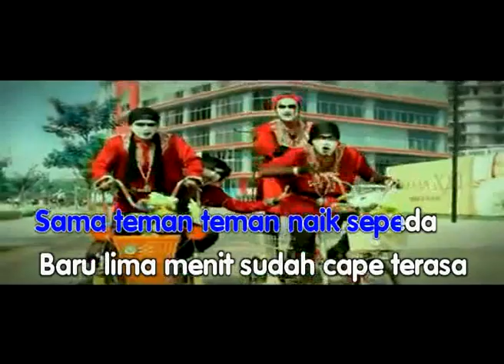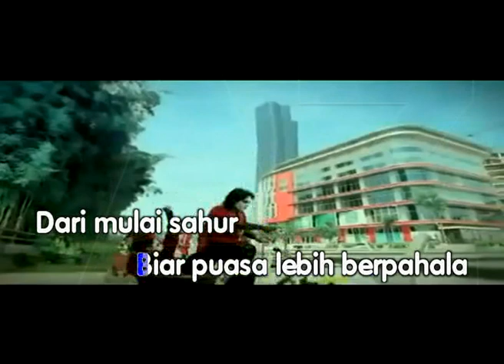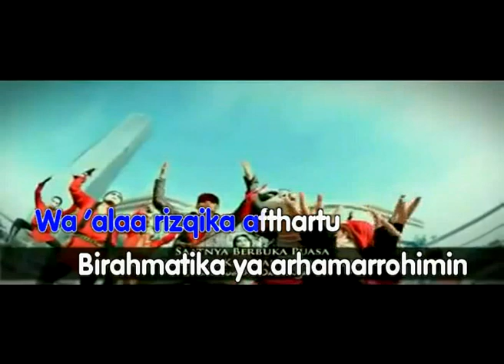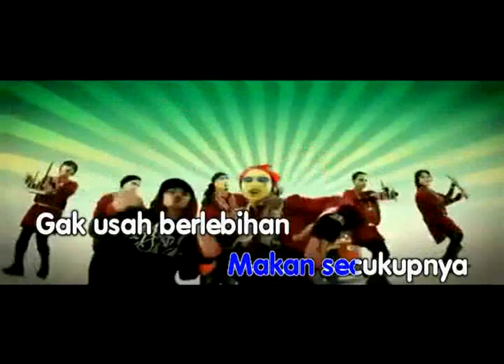BUKA PUASA KUBURAN & EBITH BEATH